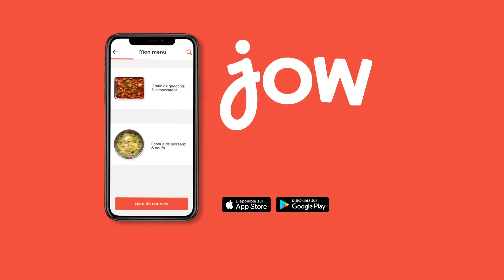Recette du Sandwich poulet, laitue & tomate séchée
Cet été, goûtez ce savoureux sandwich prêt en quelques minutes !

🍴: Recette du "Sandwich poulet, laitue & tomate séchée" dispo sur l’app et